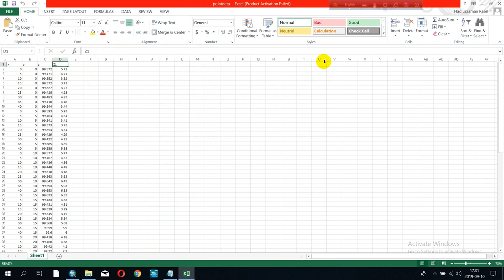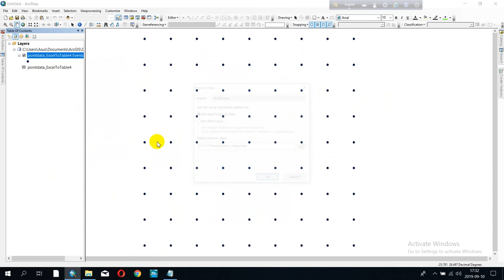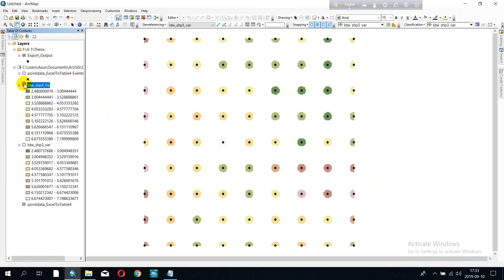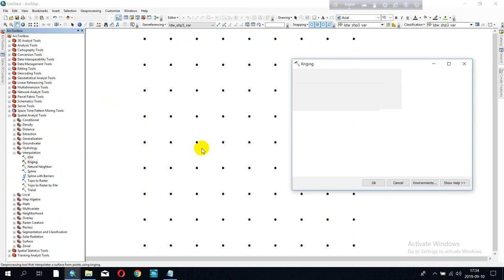creating shapefile and raster and interpolation from excel data in arcgis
Shapefile is the output of export data.
Raster is the output of krigging.